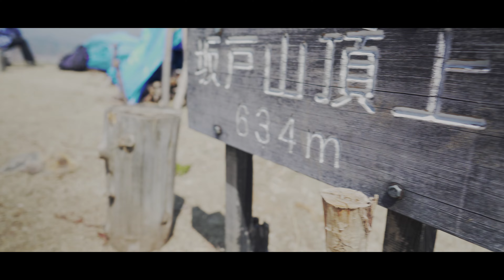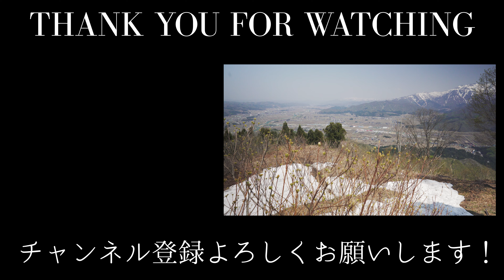【坂戸山】ジンバル持って筋トレ坂戸山登山Vlog！#2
南魚沼市の坂戸山（標高６３４）にSONY a7iiiにジンバル持って坂戸山登山Vlog!ドローンで山頂の空からの絶景空撮も見どころ！！

🟢使用機材
メインカメラ
SONY a7iii
メインレンズ
SONY EF24 F1.4 GMレンズ
SONY EF70-300 F4.5-5.6 Gレンズ

ドローン
DJI MAVIC AIR2
国土交通省認可機体

三脚
PEAK DESIGN TRAVEL TRY POD aluminum